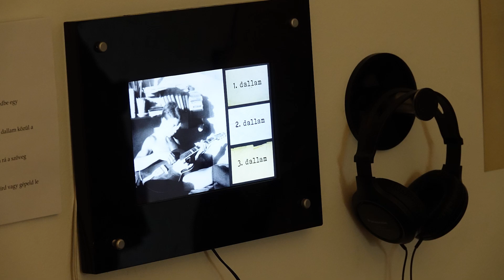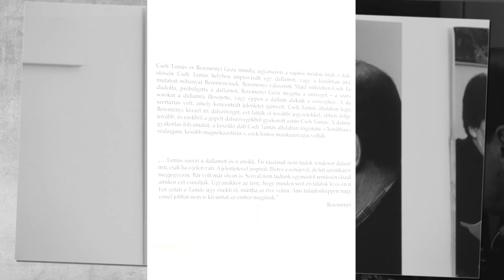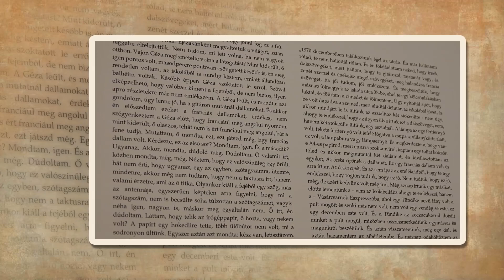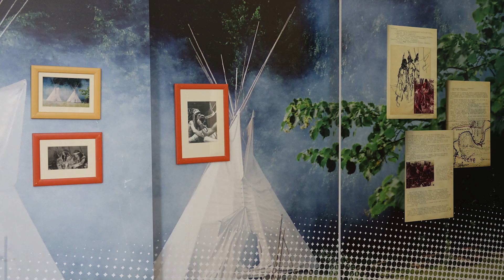Füst a szemben – Cseh Tamás emlékkiállítás az Ördögkatlan fesztiválon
Cseh Tamás az idei évben ünnepelné 80. születésnapját. Az évforduló kiemelt hangsúlyt kapott az idei Ördögkatlan fesztiválon. Az ünnep apropójából a nagyharsányi öt napos művészeti fesztivál során egy Cseh Tamásra, a fesztivál posztumusz fővédnökére emlékező kiállítást tekinthettek meg a
Baranya Vármegyei településre érkezők.